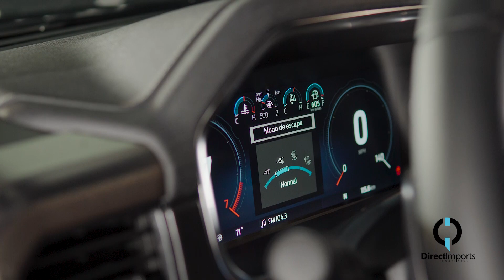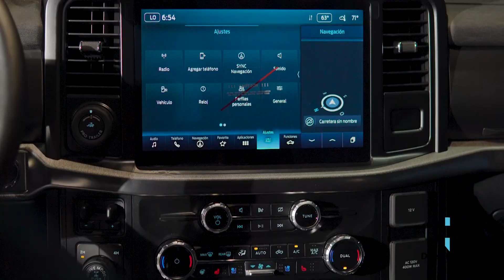Mais Uma Ford F-150 Raptor 2023 Entregue - Direct Imports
A picape Ford F-150 Raptor traz motor V6 3.5 EcoBoost Biturbo movido a gasolina com 456 cv de potência, amortecedores Fox com mola de 24 polegadas. Tem novo capô, nova grade dianteira e lanternas arredondadas. No interior, tem detalhes na cor laranja, como a costura do acabamento, faixa no volante, detalhes em fibra de carbono, alavancas atrás do volante vindas do Mustang Shelby GT500 e painel redesenhado.

A Direct Imports é especializada na importações de automóveis de luxo, picapes, embarcações e aeronaves executivas. Já atendemos a mais de 2.000 clientes!

Com grande experiência em importações sob encomenda, desde a logística, trâmites aduaneiros e personalização, garantimos prestação com grande diferencial competitivo.

Quer saber mais e conhecer a Direct Imports ?